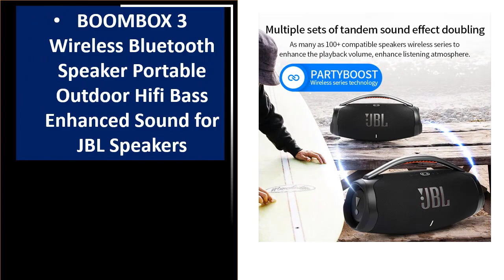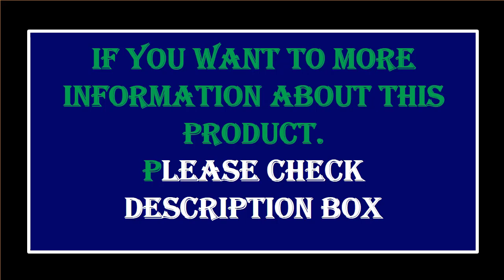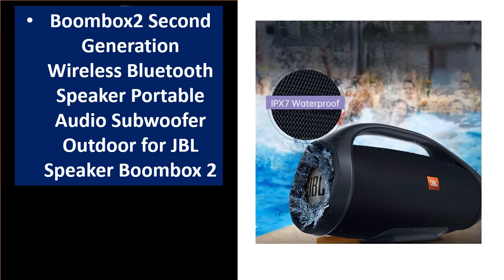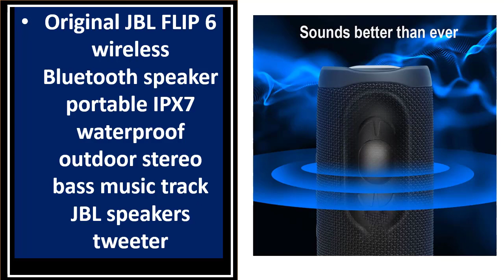5 Best JBL Bluetooth Speaker Review 2023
5 Best JBL Bluetooth Speaker Review 2023

5. MIFA WildBox Bluetooth Speaker 60W Bluetooth 5.3 Wireless Speakers

4. mifa A90 Bluetooth Speaker 60W Output Power Bluetooth Speaker

3. JBL Flip 5 Bluetooth Speaker Subwoofer IPX7 Waterproof Outdoor

2. Tribit Portable Bluetooth Speaker 90W StormBox Blast Outdoor

1. JBL Flip 5 Bluetooth Speaker Flip5 Mini Portable Waterproof

Are you Searching for Best JBL Bluetooth Speaker? So now you are in the right place for getting the valuable info on JBL Bluetooth Speaker.

In this video, we shortlisted the 5 Best JBL Bluetooth Speaker on the market in 2023. We made this list based on our personal opinion. After performing our research based on their price, quality, durability, brand reputation, and other related issue and we ranked them no particular request or influence.

We have tested each JBL Bluetooth Speaker and tried to include in-depth information on JBL Bluetooth Speaker in our Video which will be enough to fulfill all of your needs. We recommended The 5 Best JBL Bluetooth Speaker In this video. All of them are maintaining quality. If you want to buy JBL Bluetooth Speaker, we think this list will be very helpful to you.

We hope you like the JBL Bluetooth Speaker we select for this year. If you have any questions related to the JBL Bluetooth Speaker which are listed here, please leave a comment down below and we will get back to you as soon as possible.